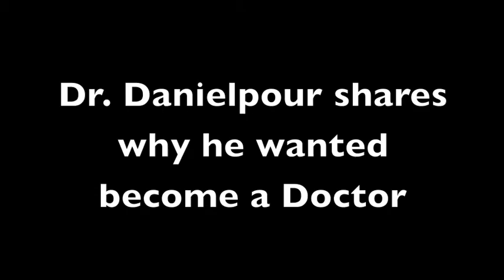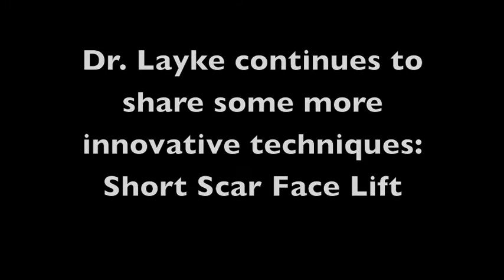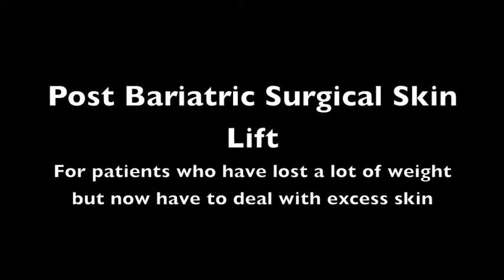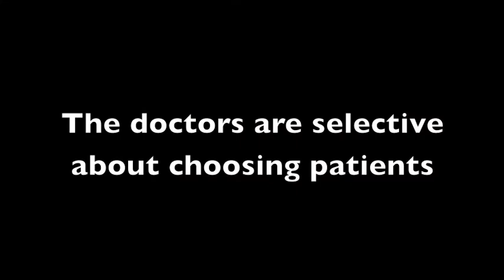Rich Girl - Conversation with Dr. Layke and Dr.Danielpour- Segment 2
What sets Beverly Hills Plastic Surgery apart from all other plastic surgery practices is that both Dr. Layke and Dr. Danielpour operate together during each procedure. You get two sets of well-trained eyes and hands on the operating table.  This means less time under anesthesia, a quicker and more concise surgery altogether, a speedier recovery, less room for error,
Their exclusive procedures, using advanced surgical techniques, set them apart as well.